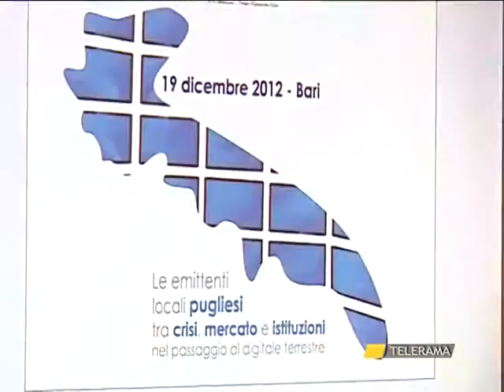ANTENNE LOCALI, UNA CRISI ANNUNCIATA